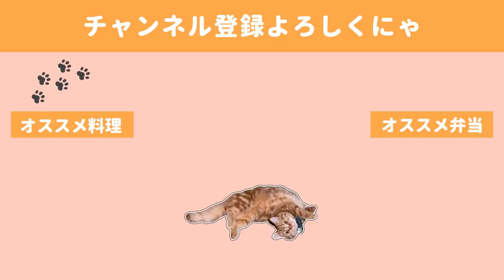【料理動画】太らない満足低糖質おつまみ６品／34分６品／夫婦と猫の晩酌【ダイエット】【おつまみ】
正月太りが例年より激しかったので今年の初晩酌は
ダイエットメニューでした。
どんだけ痩せたくても週末の晩酌ははずせません🤤🍶

◇BGM◇
DOVA-SYNDROME様

◇ending
Tegallalang owlquesta様